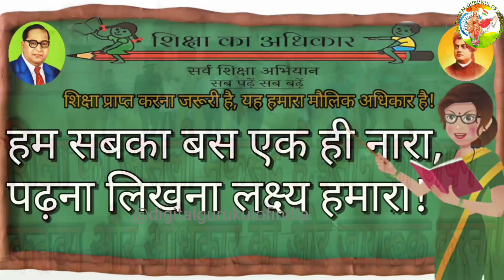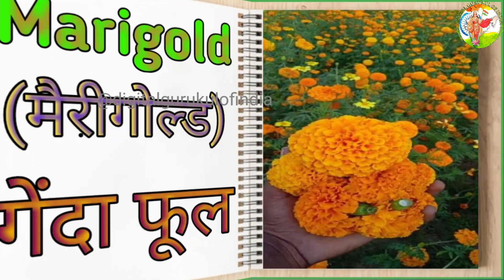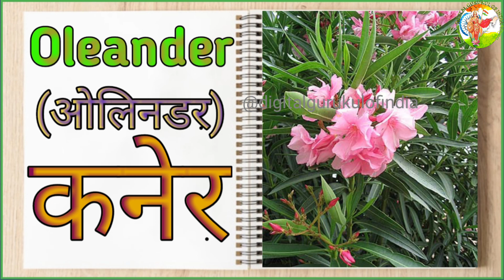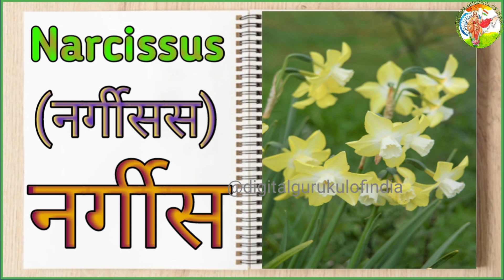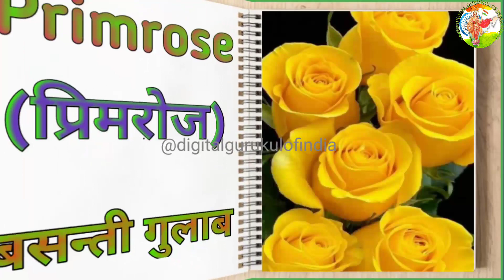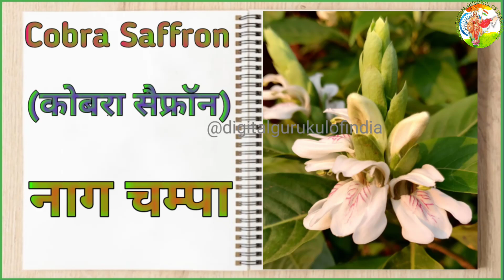💯🌹फूल के विभिन्न नाम1⃣🌻Type of 🌺flower nasme in hindi🌷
जिससे आप तक 🎓शिक्षा से जुड़ी ज्ञान का 🤳अपडेट मिलते रहे!

flowers name
flowers
flowers names
10 flowers name
all flowers name
flower name
flower
flowers name in english and hindi
flowers vocabulary
learn flowers name
10 flowers name in english and hindi
20 flowers name in english and hindi
flowers name with pictures
guess
फूलों के नाम हिंदी और इंग्लिश में
flowers name in hindi and english
kinds of flowers
english flowers
flowers with pictures
100 flowers name
flowers name english
meanings
learn flowers
flowers name pdf
flower names in english
20 फूलों के नाम
essay writing
vegetables name
book
pen
english
education
dialogue writing
goodhandwriting
handwriting
learning by jumping
5 flower names
10 flower names
20 flower names
30 flower name
मुख्य फूलों के नाम
फूलों के नाम इंग्लिश में
फूलों के नाम हिंदी में
15 फूलों के नाम
10 फूलों के नाम
सभी फूलों के नाम
all flower name
name of most flowers
flowers name in h
names of flower in english
20 flowers name in hindi and english
flowers name hindi and english
20 flowers name in english
flowers names for kids
flower tv
flowers for toddlers
flowers for kids

learn names of flowers
list of flowers
english vocabulary flowers
flower name in english
ten flowers name in english
flowers name spelling

Rose
Lily
Tulip
Orchid
Carnation
Hyacinth
Sunflower
Jasmine
Marigold
Lotus
Hibiscus
Petunia
Cosmos
Marigold
Zinnia
Geranium
Snapdragon
Vinca
Cornflower
Primrose
Kale
African Daisy
Pansy
Daffodils
Dahlia
Fairy Iris
Gentian Violet
Gardenia
Gladiolus
Gerbera
Baby’s breath
Lavender
Lilac
Orchid
Hibiscus
Sweet William
Black-eyed Susans
Hollyhocks
Caraway Herb
Angelica
Evening primrose
Canterbury bells
Lilac
Flowering quince
Forsythia
Weigela
Limelight hydrangea
Spirea
Shrub rose
Summer lilac
Summersweet
Abelia
Buttonbush
Camellia
Shadblow serviceberry flower
Yoshino cherry
Silk cotton tree flower
Indian laburnum
White dogwood
Parijat
Bauhinia
Sita Ashok flower
Indian cork tree flower
Cherry blossom
Eastern redbud

DOSCAIMAR~